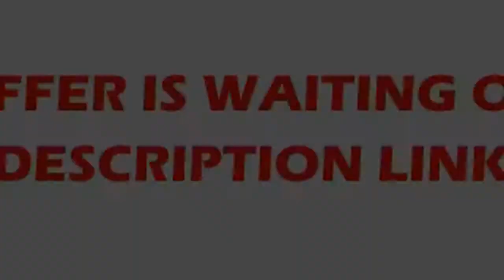Wireless Headphones Blutooth Earphone Handsfree Headphone Sports Earbuds Gaming Headset For Phone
Brand Name:TomkasWireless Type:bluetoothPlug Type:WirelessModel Number:TWS-F6 Bluetooth EarphoneFunction:For Mobile Phone,for Video Game,HiFi Headphone,For iPod,Sport,Common HeadphoneConnectors:NoneCommunication:WirelessActive Noise-Cancellation:YesSupport Memory Card:NoSensitivity:40±2dB